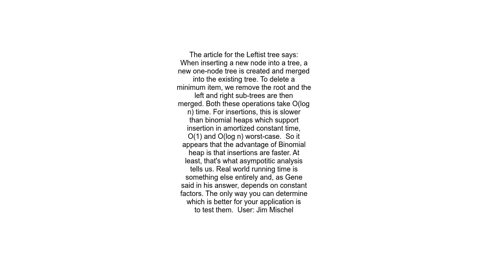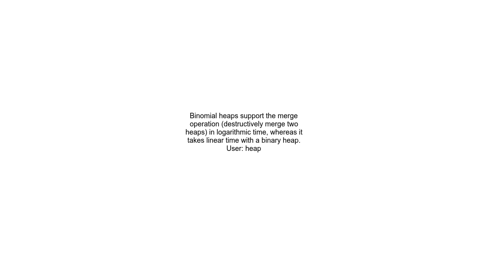When to use Binomial Heap